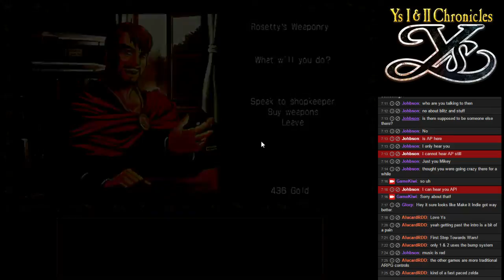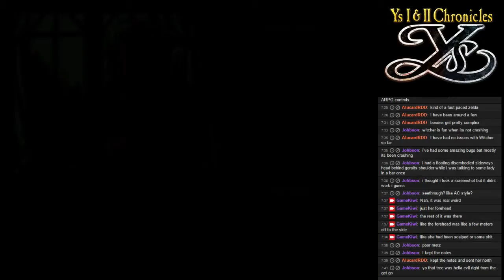Ys I: Ancient Kiwi Vanished - Part 01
Join mikey and AP on their adventure in the land of Esteria in "Ys I: Ancient Ys Vanished!" Will they get a free sword? Will they forget to save and lose all their progress?? Watch, and find out! Part 1 of 2.

Also on Twitch (where we stream regularly (most) every Friday from 6PM PST)